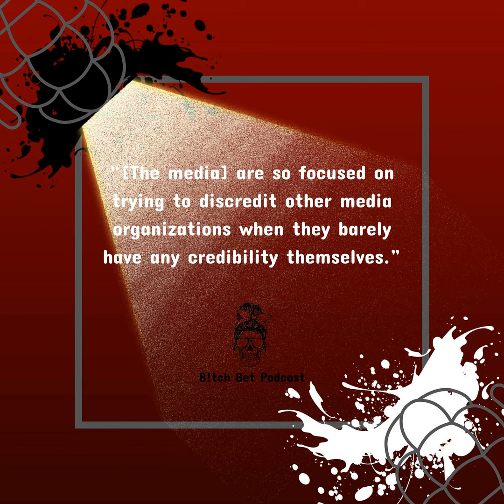E2 - "American Idiot"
I have avoided the mainstream media for years because anytime I caught a story that they were covering, it just made me mad. So when it came time to decide what this month’s episode was going to be about, it became obvious to me that I needed to share my knowledge of how journalism is supposed to work and how the mainstream media is failing us as a country.If you agree with this critique, share this episode and follow the podcast wherever you listen so you don’t miss an episode.For more infor...